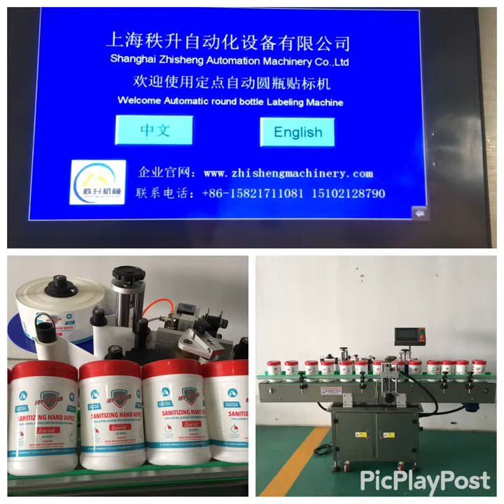自动圆瓶贴商标机器生产厂家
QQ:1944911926